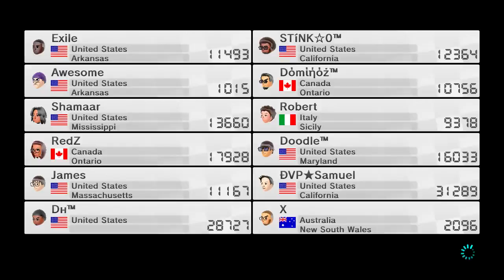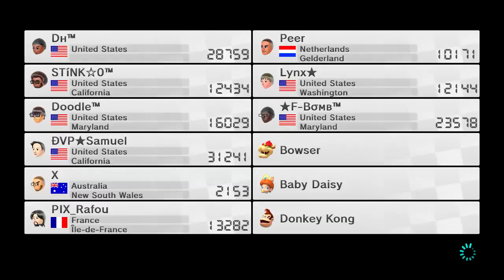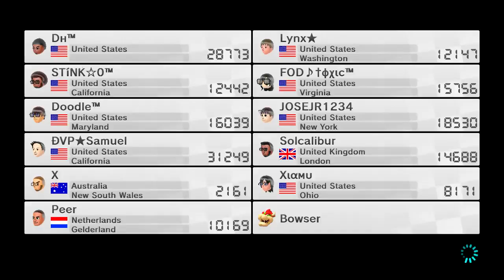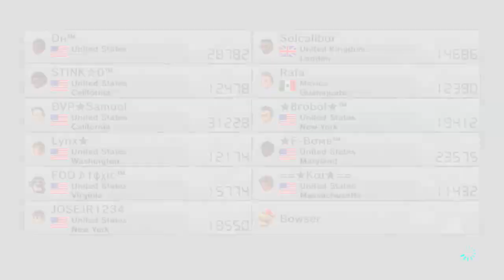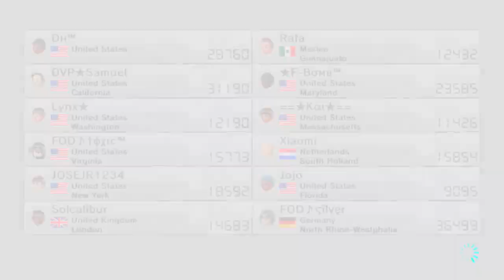Mario Kart 8 Worldwide 207 (200cc)[60fps]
Using toadette this time with pipe frame and leaf tires. Overall did well in this room surprisingly. Still searching for a combo to main in 200cc though..haven't found tje right fit yet. GG's to those I raced in here. Like and Sub if you enjoyed the video.

Players in Video
DH
Exile
STiNK 0
Awesome
Dominoz
Shamaar
Robert
RedZ
Doodle
James
DVP Samuel
PIX_Fafou
X
FOD Toxic
Peer
Lynx
F-Bomb
JOSEJR1234
Solcalibur
XiaMU
Heisenberg
Rafa
Brobol
Kai
FOD Silver
Jojo